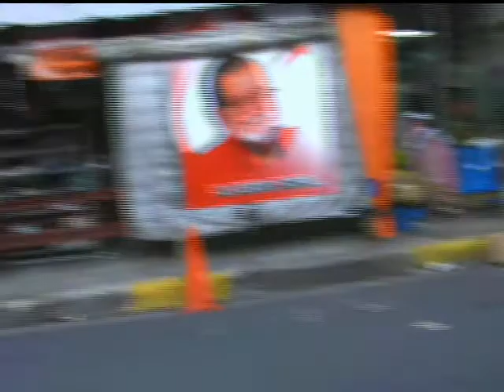Nuestra Cultura Salvadoreña1